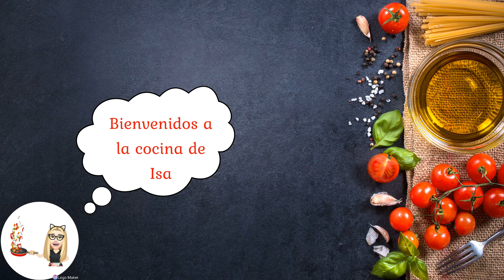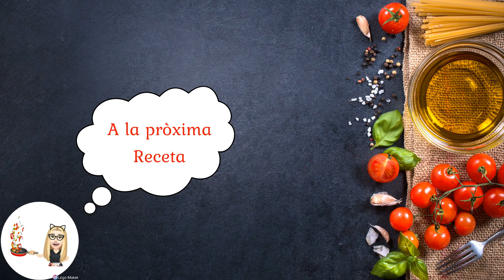Salsa Pesto receta original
ingredientes
20 g Piñones
 60 g de albahaca
4 cucharadas de queso parmesano
2 cucharadas de queso Manchego